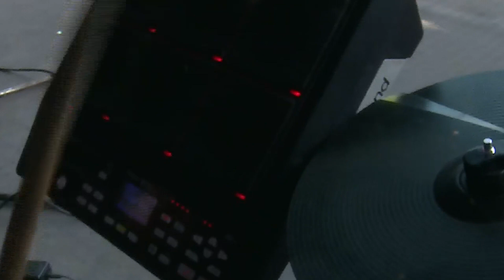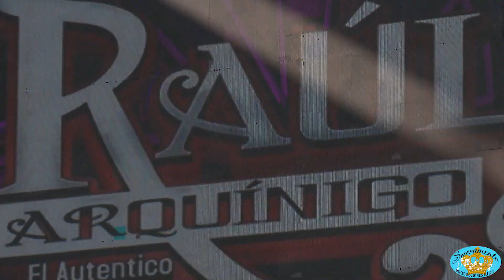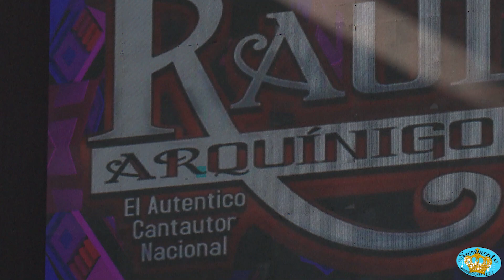Raul Arquinigo | Concierto Lima (El Huaralino) Cumpleaños de Sosimo Sacramento✅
Artista: Raúl Arquinigo  Requinto
 Local: El Huaralino

Sacramento Producciones Studios / CONTACTOS  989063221 LIMA - 𝐏𝐄𝐑Ú